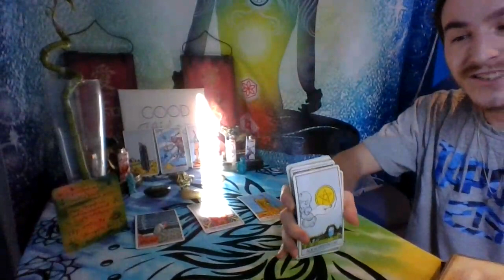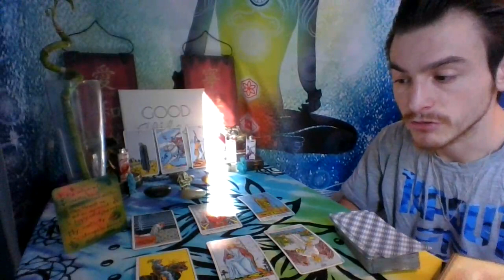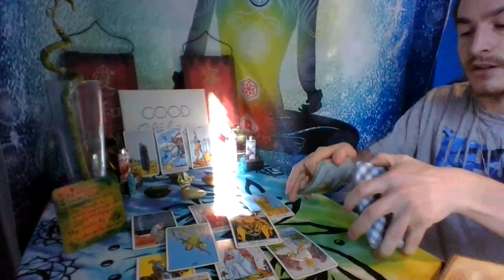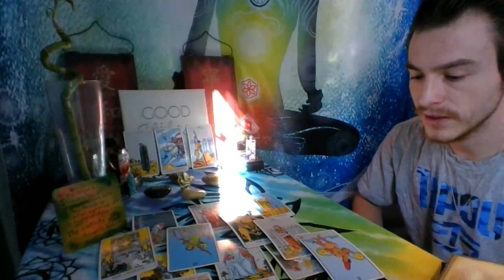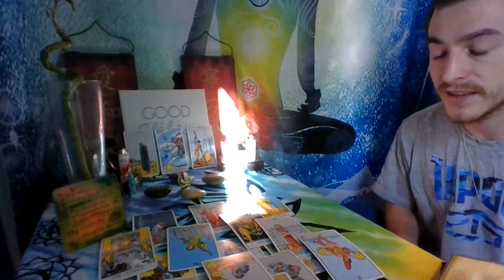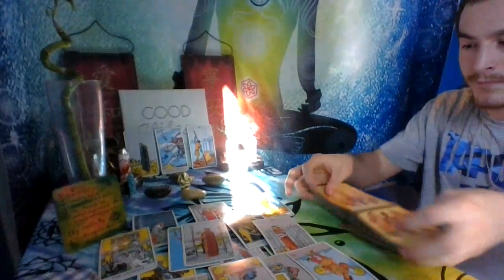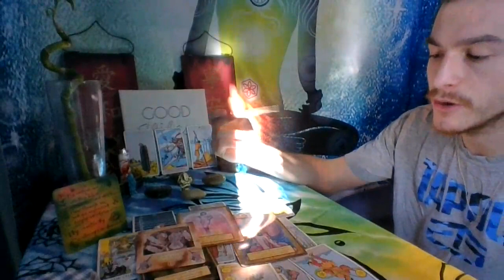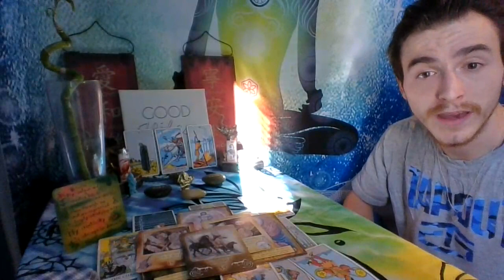Cancer Reading No longer being stuck in the mud December 1st through the 15th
Cancer really focus on yourself now is not the time to be going back to toxic connections you are almost at your goal just keep moving forward and you will see success. Thank you for your patience throughout the reading and for your support on my channel I really do appreciate it.